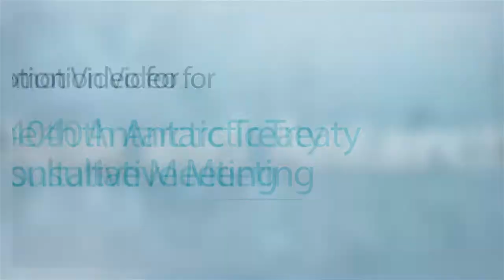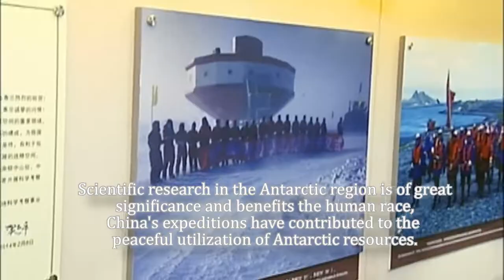ATCM XL Presentation, Beijing, China 2017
Institutional video displayed during ATCM XXXIX in order to present the following ATCM XL held in Beijing, China, in 2017.